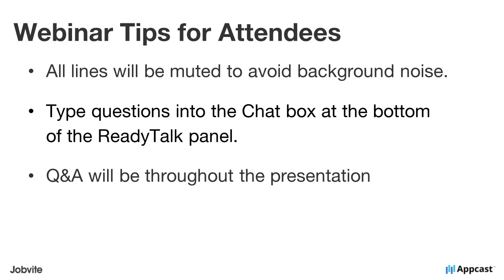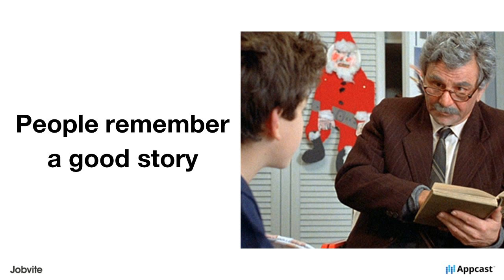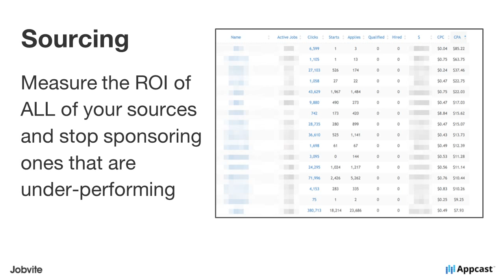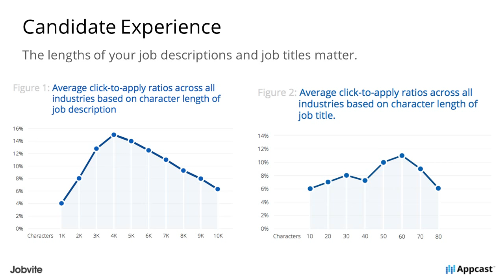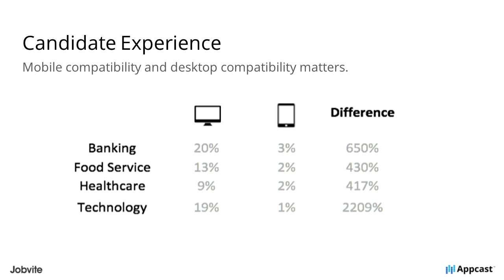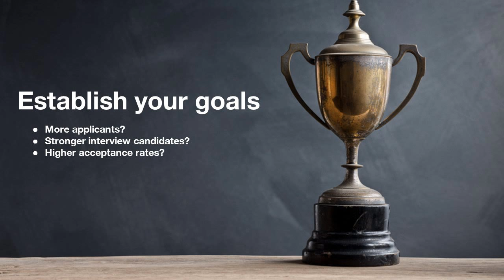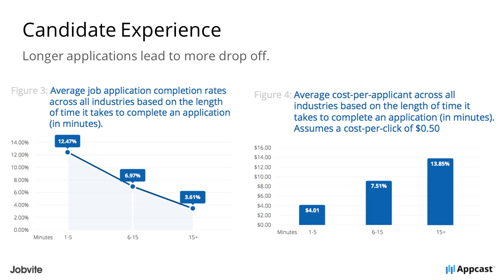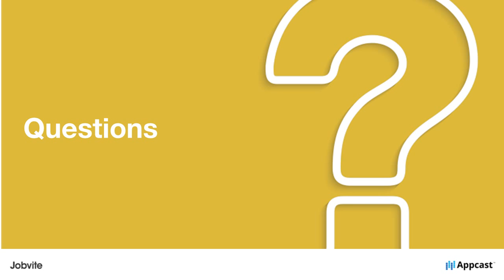Jobvite How To: The Recruiting Funnel, Deconstructed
A streamlined recruiting funnel could help you attract X% more quality hires.

By examining your entire hiring process from start to finish - Employment Branding, Sourcing, Candidate Experience, Candidate Selection, and finally, Insight - you will attract more quality applicants at a much lower cost.

Join Rachel Bitte, Chief People Officer at Jobvite and Chris Forman, CEO of Appcast, as they dive into the recruiting funnel and learn why a streamlined recruiting process is a must.

In this webinar, we’ll share:
 - Why employer branding is the first step in securing a positive application process
 - How to convert more job seekers to applicants by a deeper analysis of your job ads
 - Ways to analyze the performance your ATS, best utilize the tool, and get a better ROI